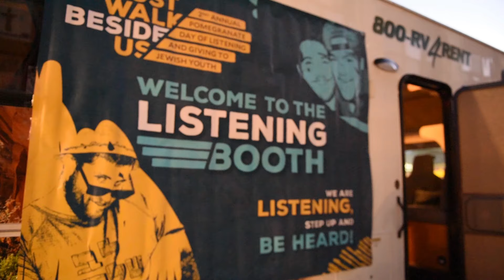JustWalkBesideUs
She lives in your home. He davens in your Shul.
They are our children who ask to be heard and feel silenced.
They are our teens who crave conversation, but hear expectations.
If we do not show that we know, how will they believe that we care?

Produced by:
Charidy
B.Media - Bassie Lieder

Filmed by:
Michelle Mor
Menachem Mayteles